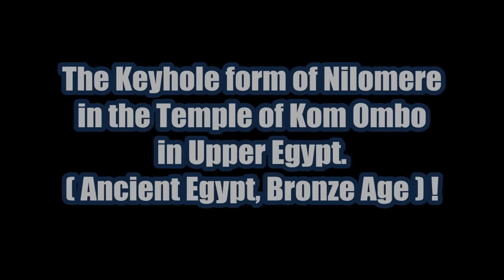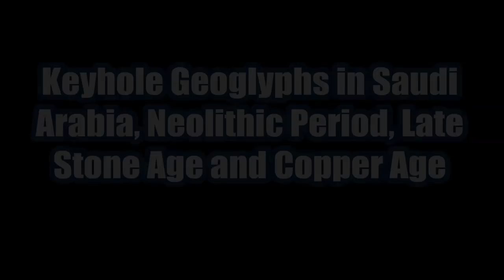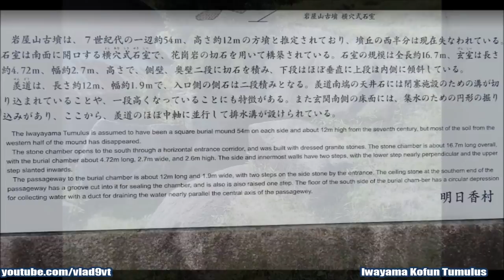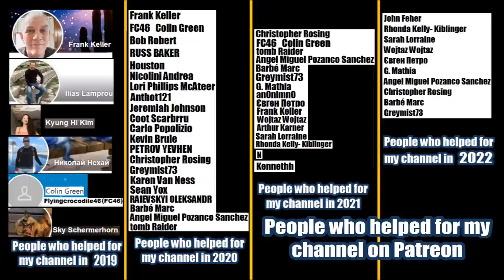Megalithic structure in Japan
Megalithic structure in Japan, Iwayama Kofun Tumulus, Megalithic ancient stone blocks.  Iwayama Kofun is an old burial mound at the end of the Kofun period, located in Asuka Village, Takaichi District, Nara Prefecture. There is a horizontal hole type stone chamber made of ashlarized megalith, which is one of the indicators of the chronology of the stone chamber. It is an ancient burial mound whose existence has been widely known since ancient times because the side-hole type stone chamber was open. It is thought to be a burial mound with a side of about 45 meters, but there is a theory that it is an octagonal burial mound. In 1978 (Showa 53), the west side of the mound, which had been scraped off from before, collapsed due to flood damage, so an environmental improvement project is being carried out and excavation surveys are being carried out. The burial mound has been severely destroyed on the west side, but excavation revealed that it was originally constructed in two stages with a side of about 45 meters and a height of 12 meters. In addition, the embankment was carefully rammed earth. Since the lower part of the burial mound is clearly square, it is considered to be a square burial mound in the excavation survey, but Shiraishi analyzed it based on the survey map of this burial mound. He points out that it may be an octagonal burial mound built in an octagonal shape. The octagonal burial mound is found in the Asuka period's great burial mounds (Emperor's tombs), such as the Mausoleum of Emperor Noguchi (Tomb of Emperor Dentenchi) and the Tomb of King Noguchi (Tomb of Emperor Tenmu and Emperor Jito).